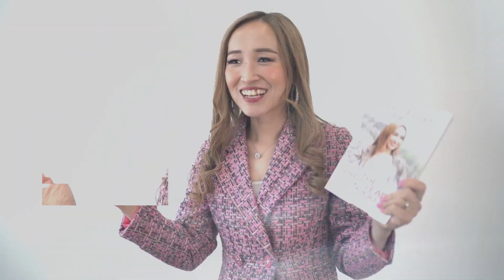Bio of Ms. Kristy Guo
Quick view of Kristy Guo's Bio.
Contact Kristy for more speaking opportunities.